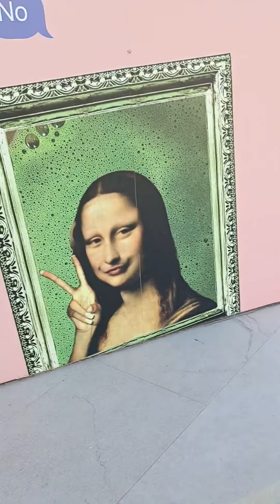What happened to Monalisa here? 😒😒